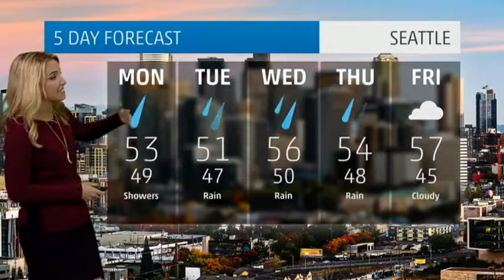Seattle's Weather Forecast for March 3, 2014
Weather forecast for Seattle, Washington.